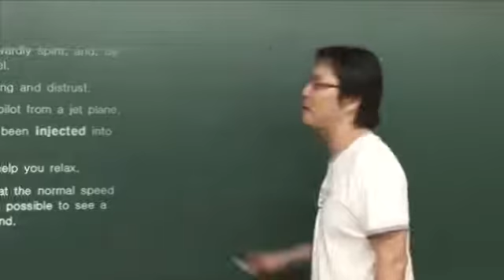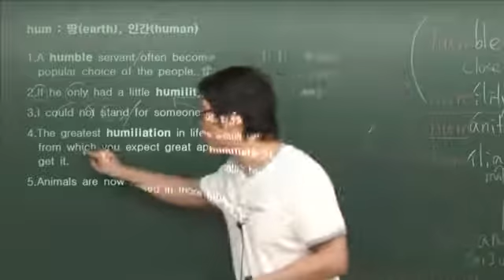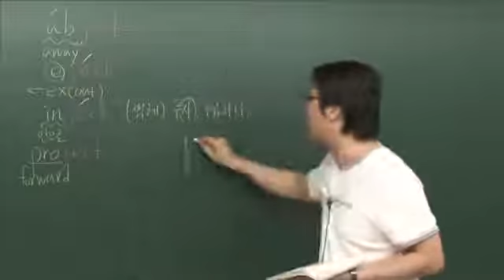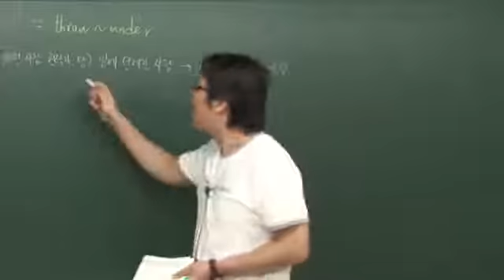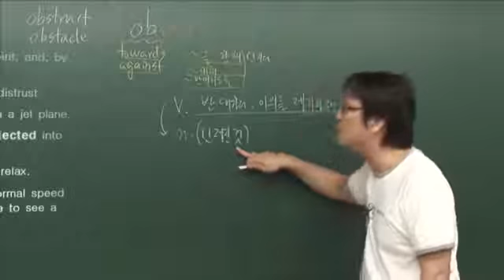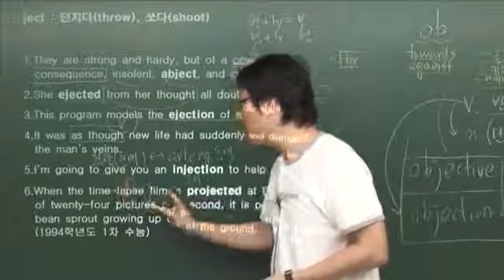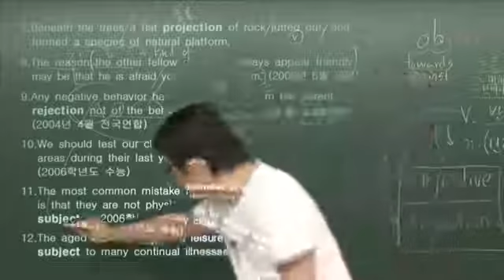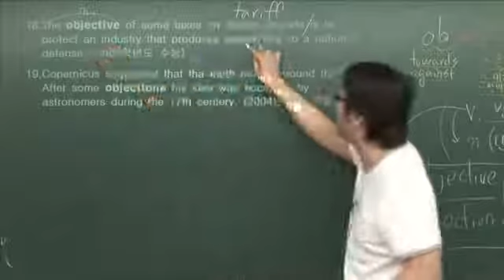[김찬휘 영어 단어] 어근어원 마법사ㅣ20강 humㅣ땅, 인간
영어 단어 무작정 외운다고 실력이 늘까요? 영어는 어근과 어원만 알면 활용 가능한 단어를 폭발적으로 늘릴 수 있습니다.
라틴, 앵글로색슨, 그리스 어원까지! 영단어의 구조를 철저히 분석한 김찬휘 선생님의 보석 같은 강의 [어근어원 마법사] 총 50강을 교재까지 모두 무료 공개합니다.

hum / 땅, 인간 / humble, humility, humiliate, humane
ject / 던지다, 쏘다 / abject, eject, inject, project, reject, subject, object